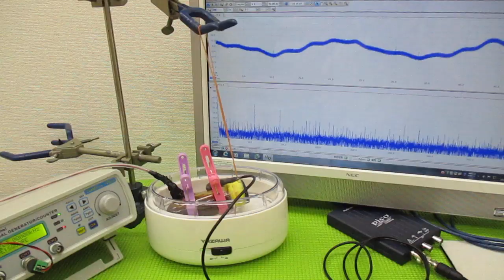超音波とガラス容器による、ナノレベルの攪拌技術